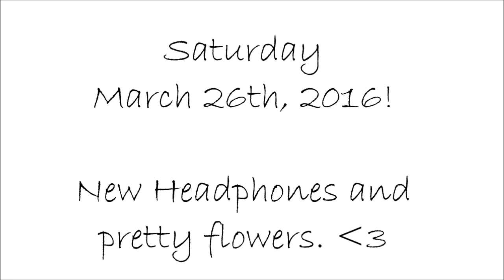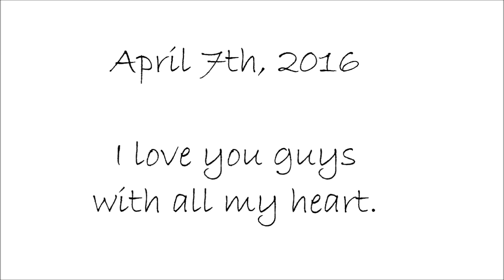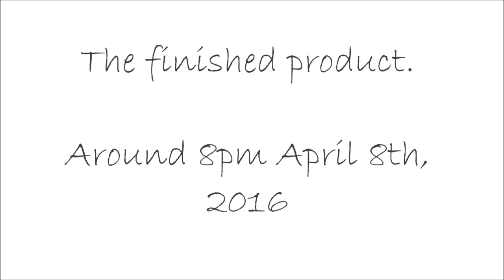VLOG: March & April | Tattoo, Home Improvement, & MORE!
❤FAQ's

18

17

❤Are these my real eyes?
YES!

-Amazon
-Bodycandy.com
-BlueBanana.com
-Ebay

❤Vanity Planet Ultimate Skin Care Spa System. You can get the entire system for only $38! It comes with a cleansing brush, exfoliating brush, and a silicone brush and a carry case!

❤Camera I Use: Canon EOS Rebel t3i 600D
❤Editing Program I Use: Windows Movie Maker
❤VLOGGING Camera I Use: Sony Cyber-Shot DSC-HX90V

-BreeAnn xo